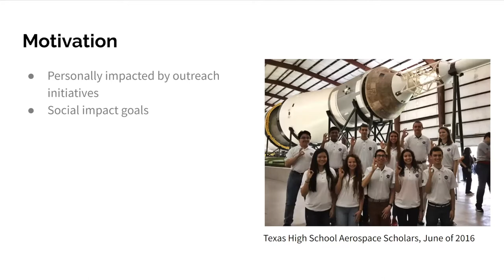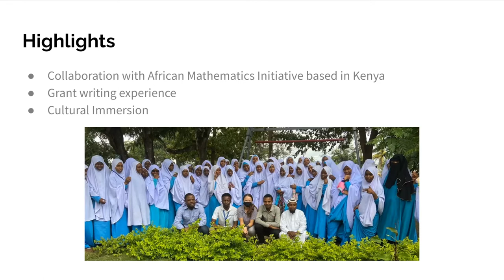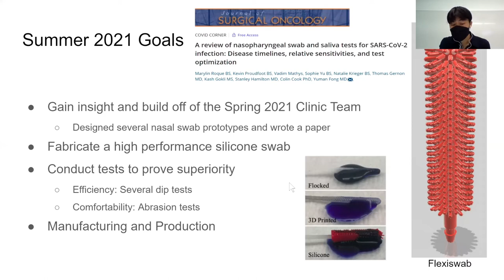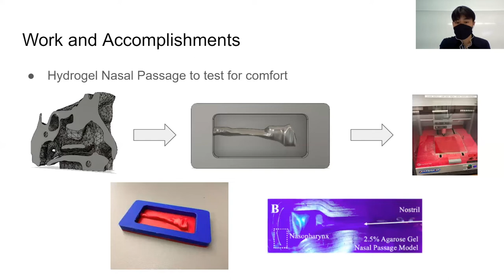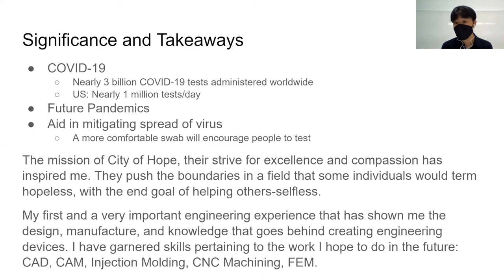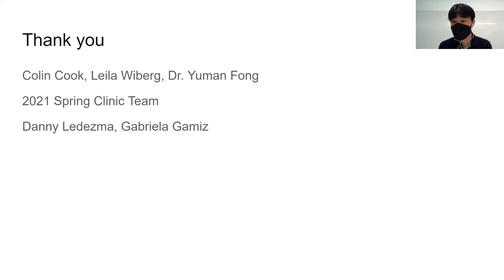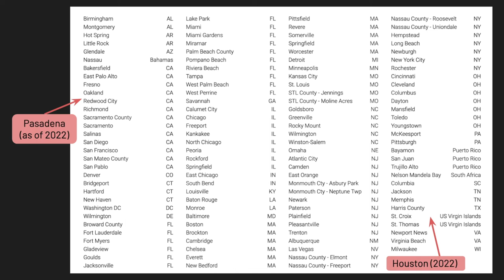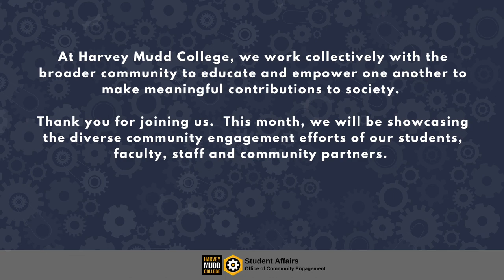Voices of Engagement March 4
Voices of Engagement March 4th. Showcasing 4 community engagement initiatives.

Andrea Zavala ‘21
Organization: ProjeKt Insprie
Project: STEM Education in East Africa

After graduating in May of 2021, Andrea spent four months volunteering n Tanzania. She partnered primarily with ProjeKt Inspire, a STEM outreach organization. She taught STEM subjects to children ages 3-14, immersed herself in organizational management, and had an epic journey living on the other side of the world.

Tristan Huang ‘24
Organization: City of Hope
Project: A high-performance Pliable Silicone Nasopharyngeal Swab for Improved Patient Comfort.

Fletcher Nickerson ‘22
Organization: Napier Initiative
Project: Lucy Parsons Lab & Stop ShotSpotter Coalition

Phousawanh Peaungvongpakdy ‘22
Organization: Napier Initiative
Project: A Napier Initiative Project Proposal: Using Math Modeling for Social Justice

I've proposed a plan to the Napier Initiative to combine mathematical modeling and social justice. My hope is if the project is accepted that students at Upward Bound will learn how to use mathematical modeling to understand the housing crisis in Claremont and in their community and it's potential to understand social justice issues. I also hope this project and begins a conversation and a push for housing solutions in these communities as well by having students participate in local nonprofit housing crisis organization or local politics.